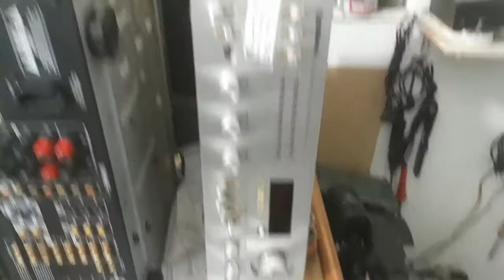Sony tangencial de um cliente Viga ! Esse, nunca mais !!!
Equipamentos que entraram recentemente para manutencao.

Curta nosso canal, sempre novidades.